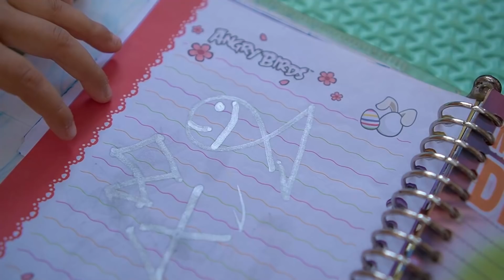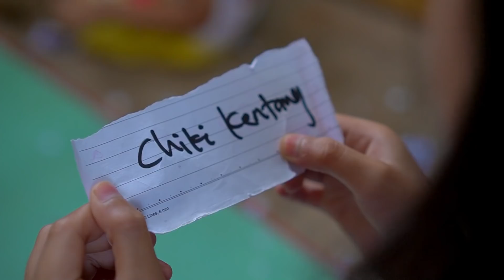BERMAIN PECAH BALON 🎈 BERHADIAH ES KRIM DAN HADIAH | Zein Husna